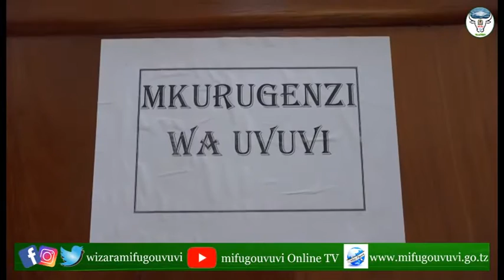MAKALA: MAFANIKIO YA OPERESHENI SANGARA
Karibu katika makala maalum inayoandaliwa na Wizara ya Mifugo na Uvuvi ili kukufahamisha majukumu na mafanikio mbalimbali ya wizara hii na taasisi zilizo chini yake pamoja na kukuelimisha wewe mwananchi namna unavyoweza kujikwamua kiuchumi kupitia sekta ya mifugo na uvuvi.

Makala hii itakufahamisha namna serikali inavyotilia mkazo katika kudhibiti uvuvi haramu kupitia 'Operesheni Sangara' ambao umekuwa ukifanywa katika bahari na maziwa kwa kutumia vitendea kazi visivyoruhusiwa kisheria, uvuvi unaoathiri mazalia ya viumbe hai majini pamoja na kuvua viumbe maji ambavyo haviruhusiwi kisheria kutokana na umri wao pamoja uchache wao.